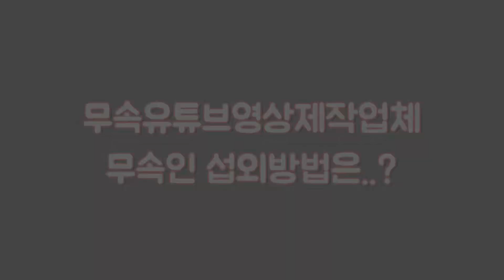무당방송제작, 유튜브 무당들 촬영 수법 공개 ~ MBC 실화탐사대....